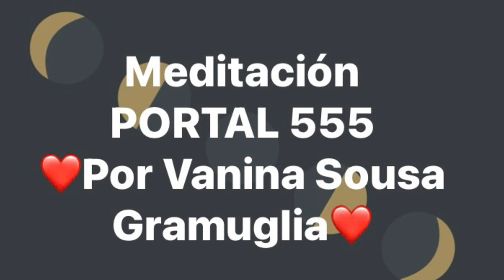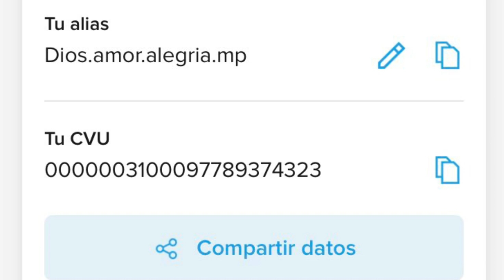Meditación PORTAL 555. Eclipse , wesak y Luna Llena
En el día de mi cumpleaños te invito a recibir una fuerza espiritual que llega desde el Portal 555, el poder de la luna llena de wesak y el eclipse de hoy.
A través de este viaje interior podrás recibir las bendiciones disponibles que este PORTAL Poderoso desde donde las frecuencias solares y lunares se UNEN para que podamos activar su PODER.
Integración de la oscuridad (memorias de dolor) y de la Luz (Todo lo que está en armonía ) para una transformación.
Conexión con la Sabiduría para Trascender lo viejo, lo negativo, el karma, lo que necesitamos resolver para IR hacia lo NUEVO.
LIBERACIÓN a para Dar un cierre a un ciclo evolutivo y abrir una nueva PUERTA hacia nuevos caminos.
Desprendernos de lo que pesa, de lo denso, de lo viejo para abrir paso hacia lo nuevo.
Creación de una nueva realidad, un nuevo escenario, nuevas experiencias más frescas y más livianas.
Empoderarnos y fortalecernos.
Despertar nuevas consciencias.
Alinearnos a nuestro espíritu para que el yo superior nos guíe.

Si sientes colaborar con una contribución voluntaria :
Alias: Dios.amor.alegria.mp
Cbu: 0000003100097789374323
Muchas gracias !!

Vanina Sousa Gramuglia
Si quieres recibirlo como audio x whats app para compartir o escuchar desde allí sin datos celulares o wifi envíame un mensaje escrito x whats app